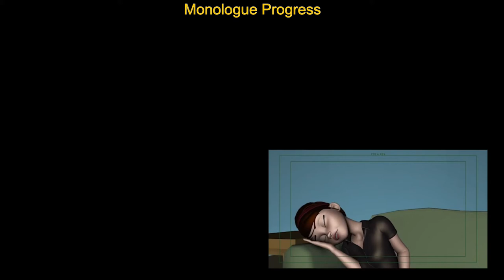3D Monologue Storyboard to Pre-polish stage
from Storyboard to Monologue - 3D Animation Class Project